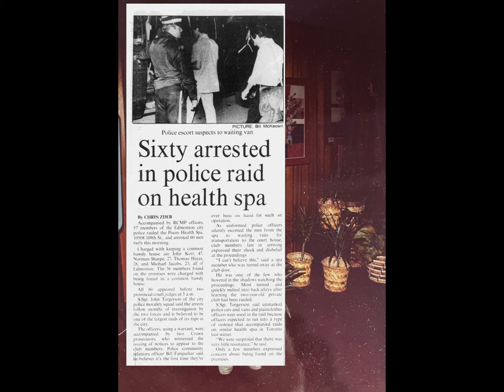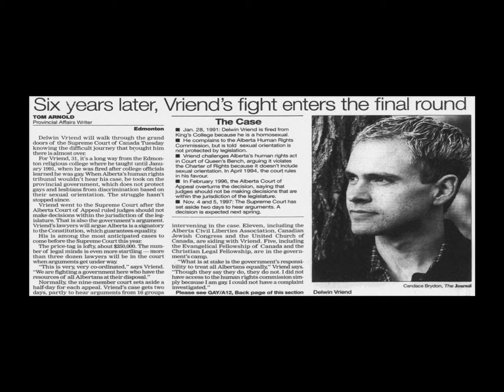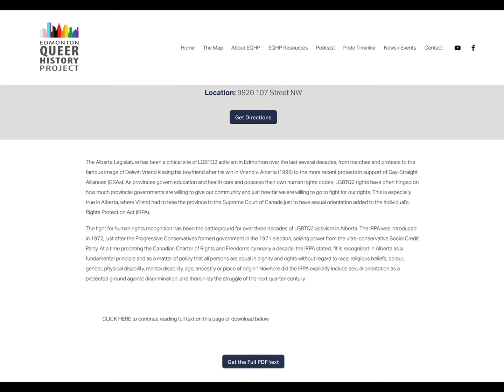Introduction to the Edmonton Queer History Project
Join us and discover the people, places, and moments that have shaped Edmonton's queer history!